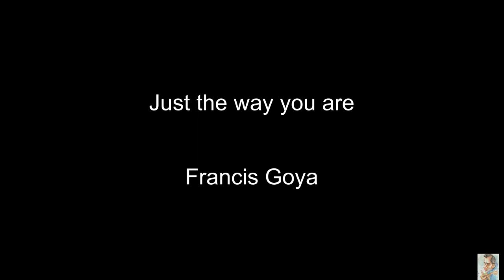Just the way you are (Francis Goya) BT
Just the way you ar (Backing Track)
Francis Goya
Instrumental